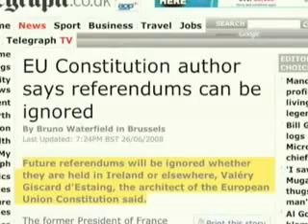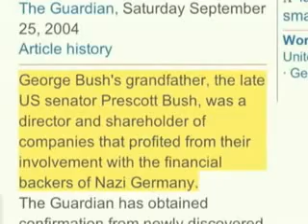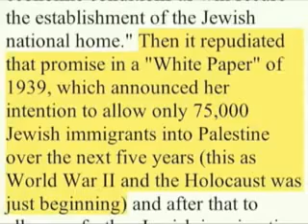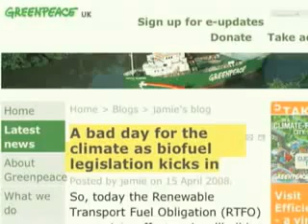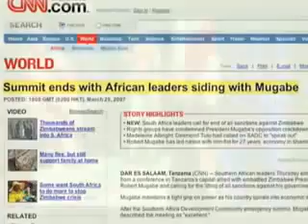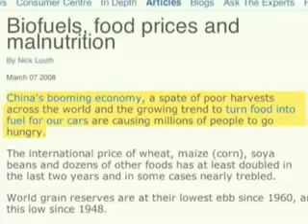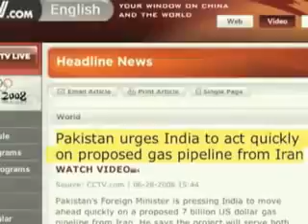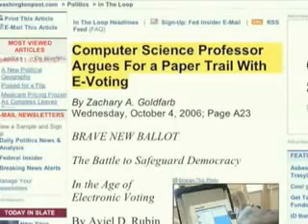NATO PLANS TO BECOME A GLOBAL NWO POLICE STATE AMERICANS INTO FEMA CAMPS